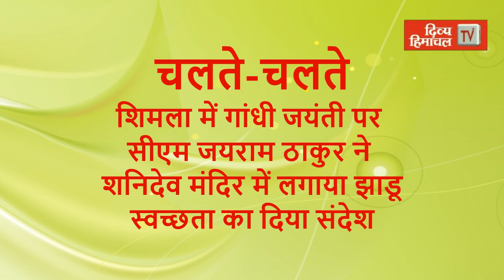Divya Himachal TV: न्यूज़ बुलेटिन : 02 अक्तूबर 2021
divyahimachaltv
dhtv,tvnews
local news
divyahimachalgoodmorning
khabre ftafat
divyahimachalgoodafternoon